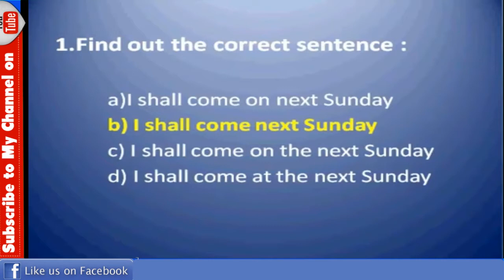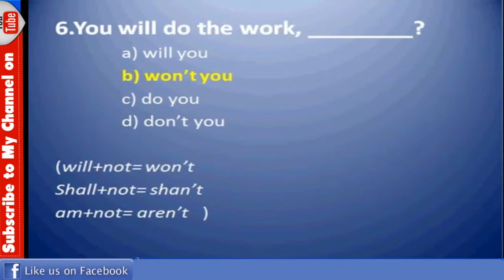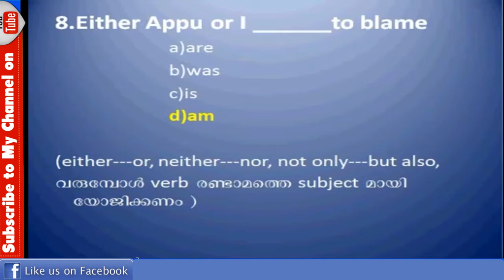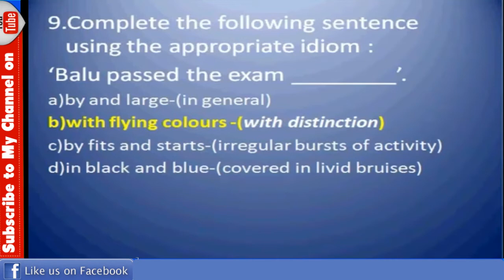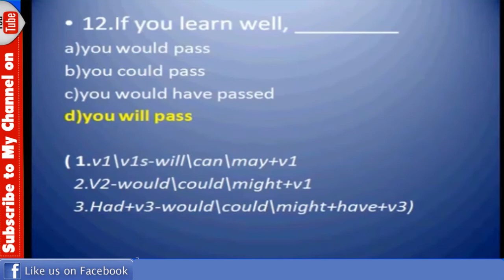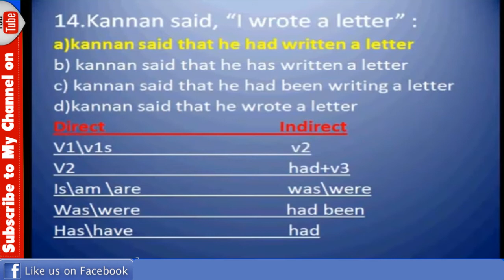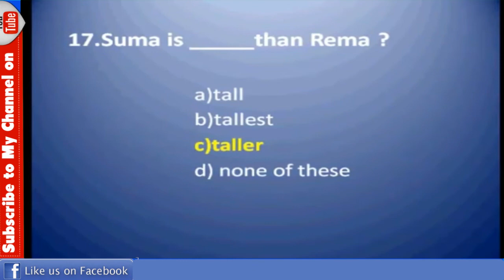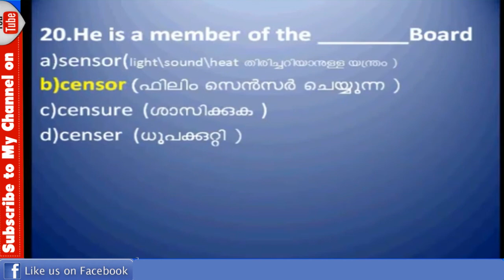SALES MAN/SALES WOMAN ENGLISH SOLVED ON 09. 12. 2017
WATCH THIS VIDEO   KERALA PSC SALES MAN/SALES WOMAN ENGLISH SOLVED QUESTION PAPER